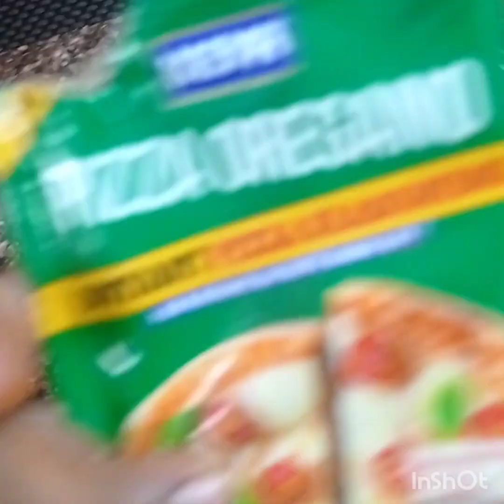bhut assan trah se ghar k saman se 3 types k पोकोरे बनाये और सबको खुश करे,@kentonocean